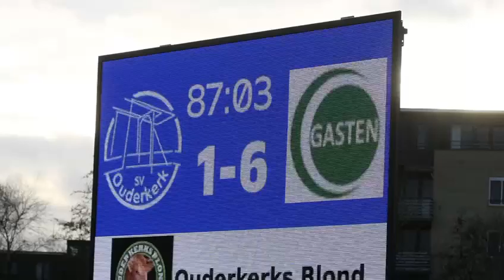Samenvatting SV Ouderkerk- vv Amstelveen Heemraad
Samenvatting wedstrijd sv Ouderkerk- vv Amstelveen
Heemraad | zaterdag 3 februari 2024.